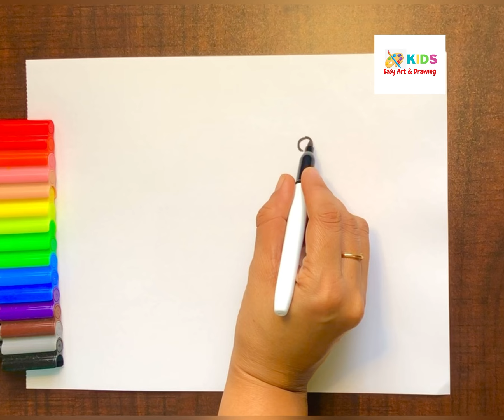How to draw Hello Kitty & Unicorn | Easy Drawing, Painting ,Coloring for Kids & Toddlers_Child art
Drawing can be a wonderful way for kids to express their imagination and improve their fine motor skills. Our experienced artist will guide your little ones through each step, ensuring they feel confident and proud of their artistic creation. This step-by-step tutorial making it accessible and enjoyable for beginners.

In this fun and engaging video, we'll teach your kids how to draw an adorable rabbit using simple and easy-to-follow steps. This tutorial is perfect for children of all ages who love animals and want to explore their artistic side.